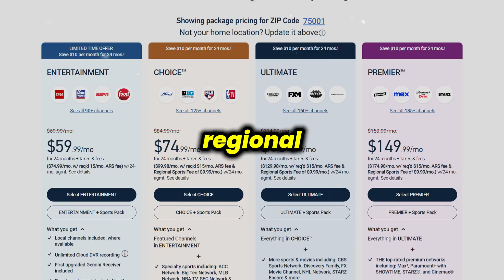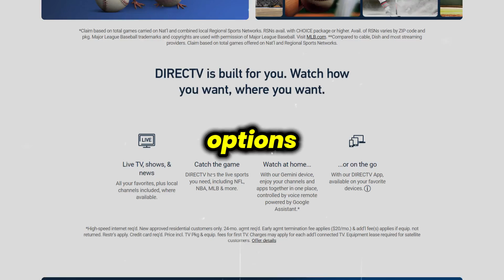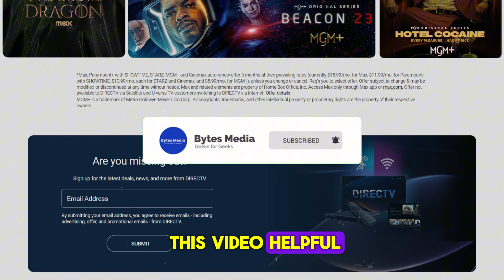Directv Stream Review 2024 | Pros and Cons | Is Directv Stream Free?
Thinking about switching to Directv Stream for your streaming needs? This in-depth review breaks down the platform's features, benefits, and drawbacks to help you decide if it's the right choice for you.

We'll cover everything from channel lineup, pricing, user interface, and on-demand content. Discover if Directv Stream offers competitive value compared to other streaming services.

Is Directv Stream worth it? Watch now to find out!

Attributions:
Stock Videos/Photos from Freepik; Canva; Pexels

DIRECTV STREAM customer service